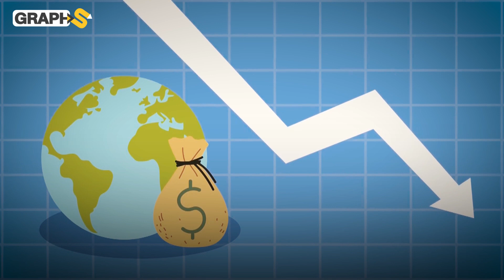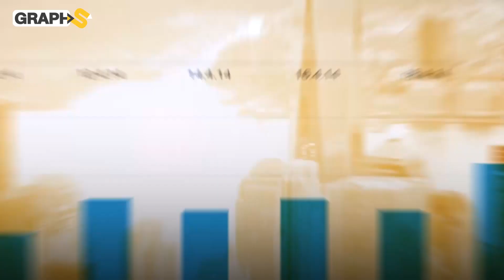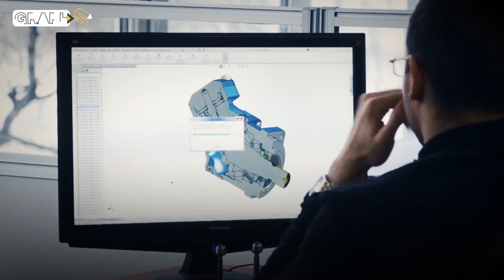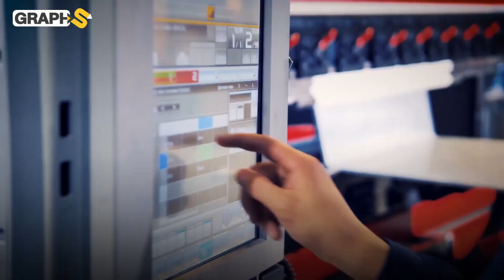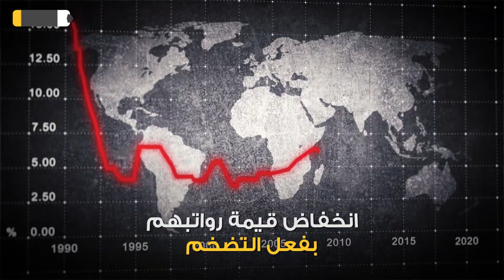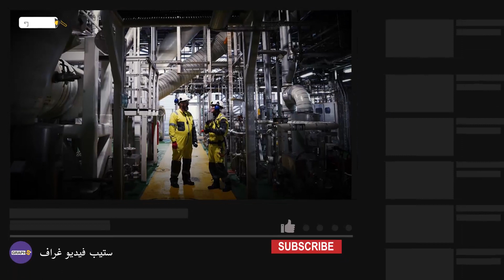ملايين العمال اختفوا على أعتاب أوروبا..مصير مجهول ينتظر القارة العجوز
نقص اليد العاملة أزمة جديدة تضاف إلى مجمل الأزمات التي يعاني منها العالم الذي يحتاج إلى ملايين العمال ويعاني من نقص حاد في الأيدي العاملة ويهدد ذلك جميع الصناعات في أمريكا وأوروبا فأين ذهب العمال على حين غرة وكيف بدأت أزمة العمالة.. هذا ما سنعرفه في هذا الفيديو
00:00 المقدمة
1:20 كيف بدأت الأزمة
3:00 الشيخوخة والأجور
4:55 الإضرابات العمالية
7:20 طوابير فرنسا

حساباتنا على السوشيال ميديا
تويتر: